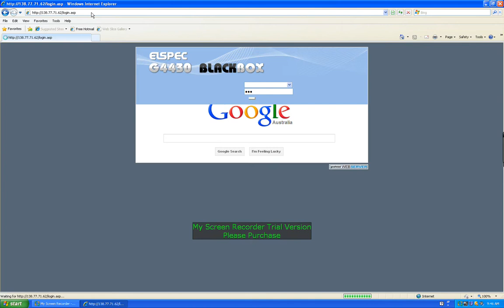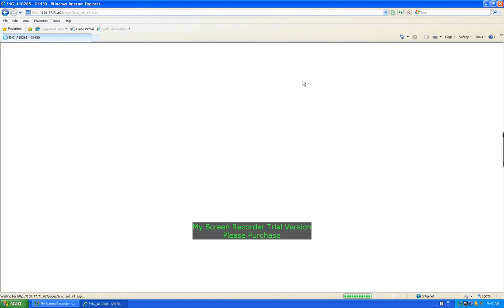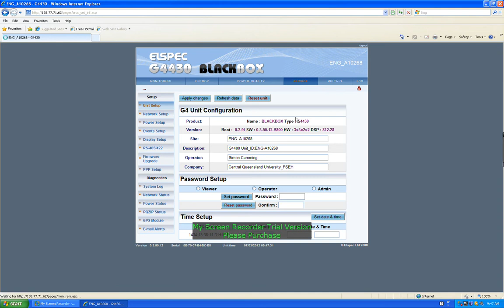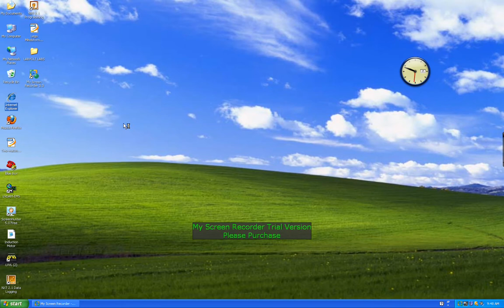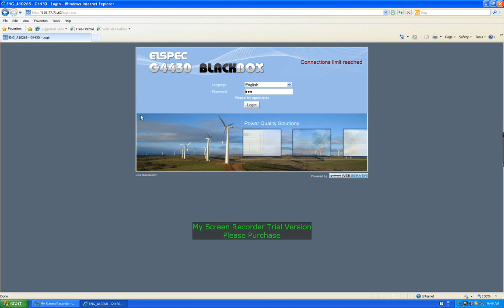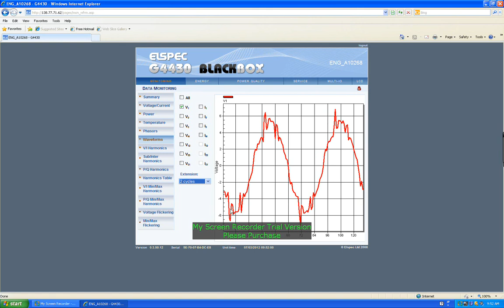ELSPEC Blackbox 4430 _ Web Login and Viewing Waveforms.wmv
Based on ELSPEC Blackbox 4430 and access via Internet Explorer. This video show you how to login with an IP address (dynamically assigned by the network), use the web interface for the blackbox. Also setting up for viewing online waveforms. Later video planned for identifiying IP address of Elspec Blackbox units by using Elspec Search program. Also later videos planned describing use of PQSCADA and Elspec Investigator for analysis of data recorded by Elspec Blackbox